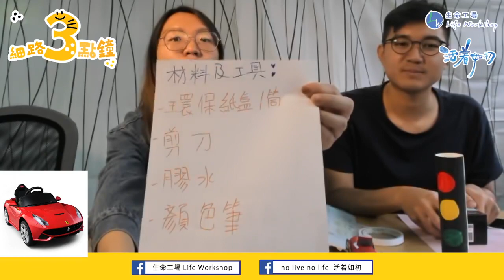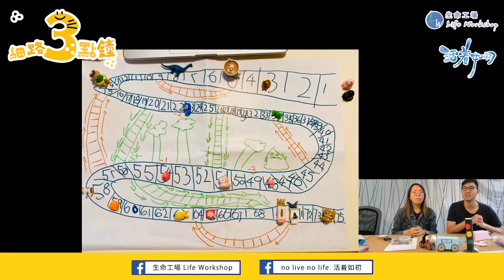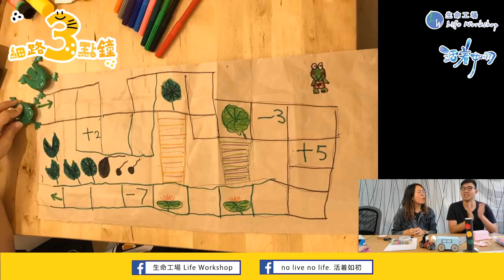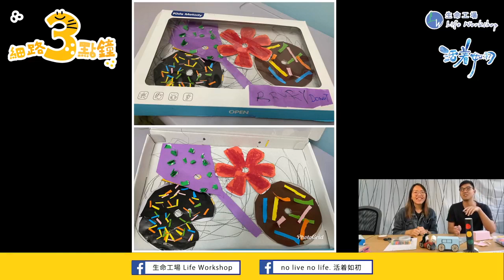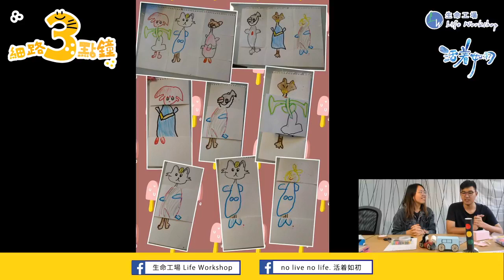第31集兒童直播節目【細路3點鐘】 呀爸呀媽鬆一鬆 🛵第31集：Let's Get Ride!! BU📣BU📣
兒童直播節目【細路3點鐘】 呀爸呀媽鬆一鬆
🚗🚕🚙🏍🛵第31集：Let's Get Ride!! BU📣BU📣

HAPPY FRIDAY! 每個人都會有一架Dream Car，今集就同大家用超簡單嘅材料製作大家嘅Dream Car，同寶寶們遊下車河，享受遊車樂趣，上山下海都無難度! BU📣BU📣

快啲將你地嘅作品，或造型相貼上黎【生命工場】或者【活着如初】專頁既第31集Comment，就可以參加有獎遊戲啦～！
截止：2020年3月30日星期一中午12點

獎項：
最有型車仔大獎

獎品：
參加既小朋友就有機會收到我地郵寄既禮物 ---繪本一本
每多10位小朋友參加呢個遊戲，我地就會多送一本！
得獎結果將於【細路3點鐘】 呀爸呀媽鬆一鬆節目時段公佈！
大家快Ｄ參加啦！
【細路3點鐘】第1至30集重溫